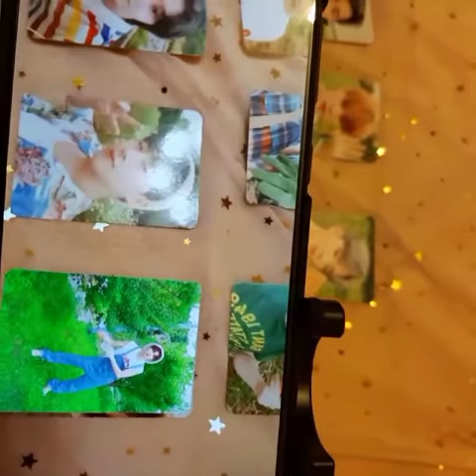𝐌𝐎𝐍𝐒𝐓𝐀 𝐗 𝟐𝟎𝟐𝟎 𝐏𝐇𝐎𝐓𝐎 𝐁𝐎𝐎𝐊 𝐗𝐈𝐄𝐒𝐓𝐀, 𝐂𝐎𝐌𝐌𝐀